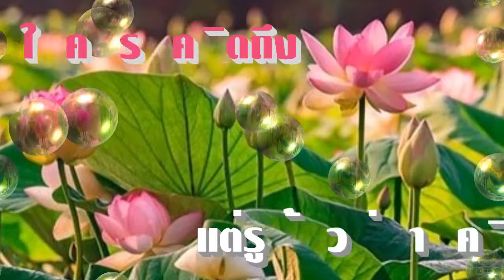สวัสดีวันอังคาร "บัวกลางบึง"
"บัวกลางบึง"  ตู่ นันทิดา